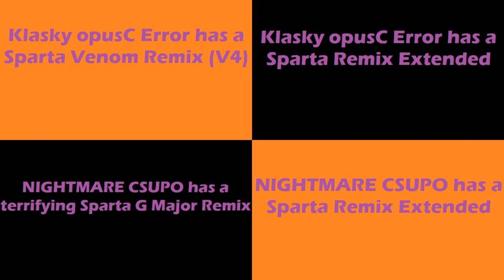(PLEASE DON’T BLOCK THIS) Sparta Remixes Side by Side 196 (Halloween Version)